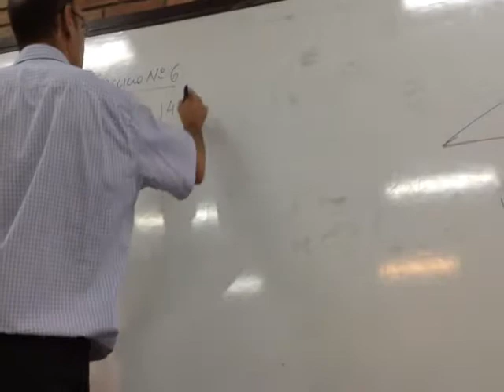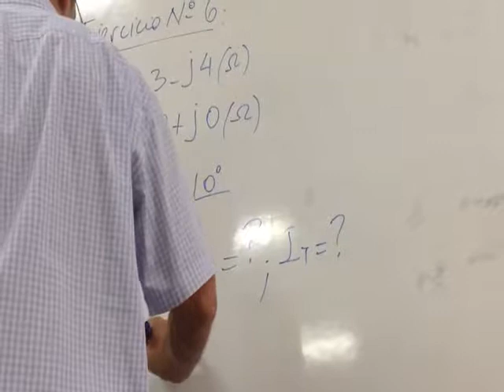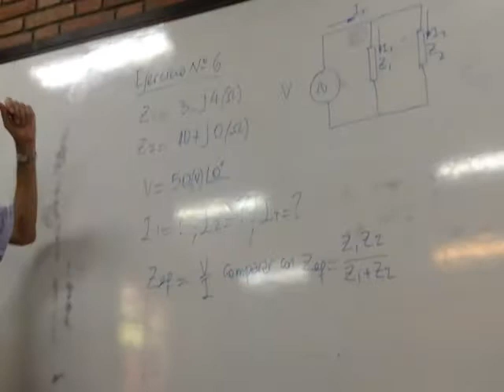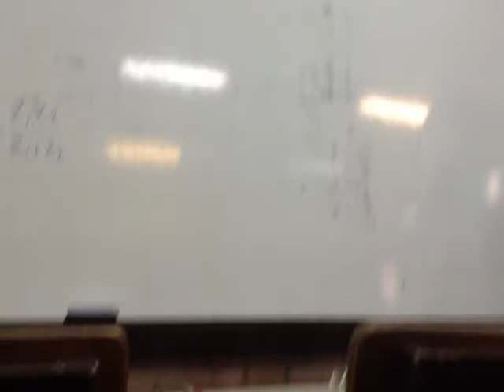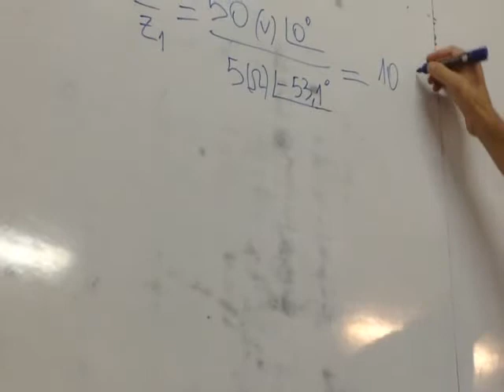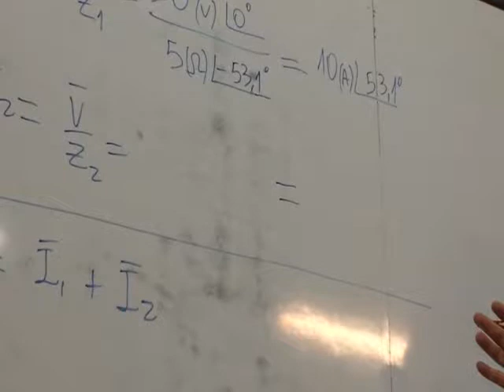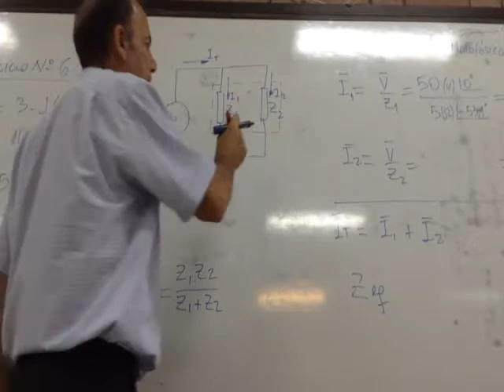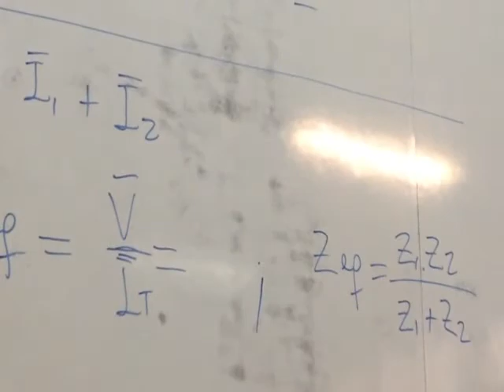ELECTROTECNIA - TP 2 - Corriente Alterna Monofásica (4/11)